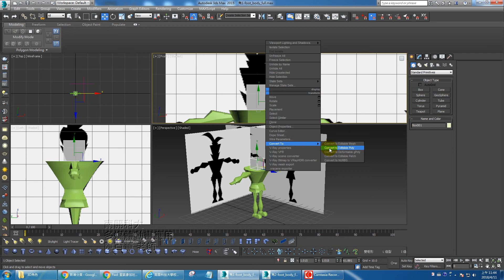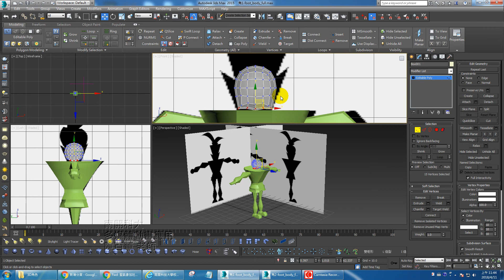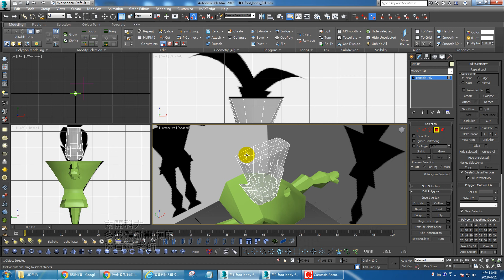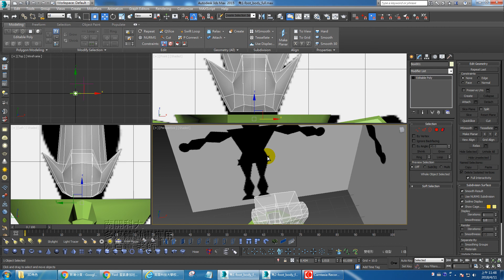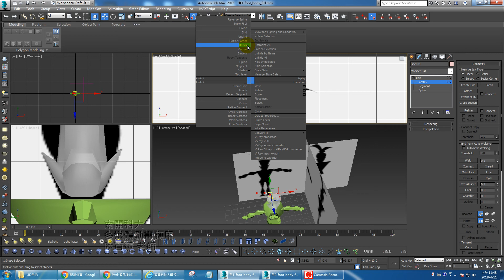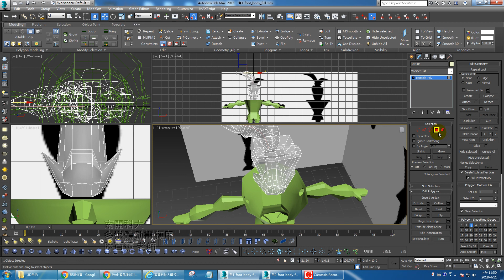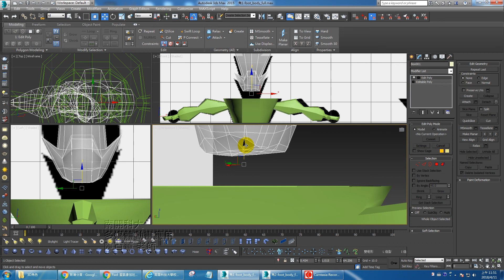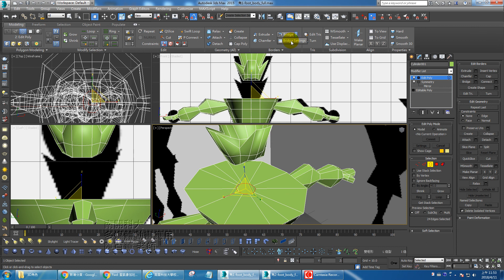10 壯角色 頭身體相連